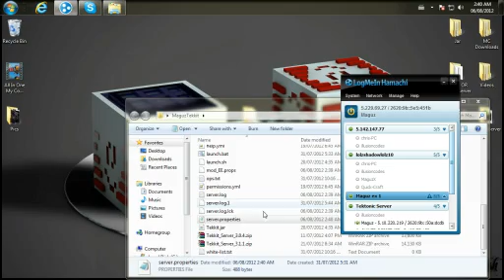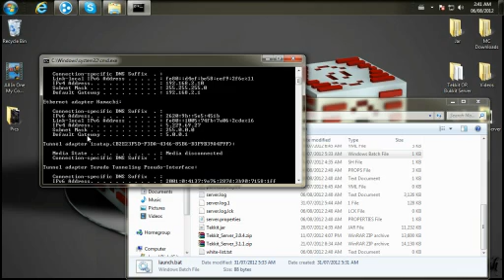Minecraft server FAILED TO BIND TO PORT / Perhaps Server already on port? (tek-bukkit/hamachi)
- Streaming every 2nd weekend, and randomly thoughout week
Hello everybody, today i will quickly show you how to fix the failed to bind to port, is there another server running on this port? Error! Hope this helps!